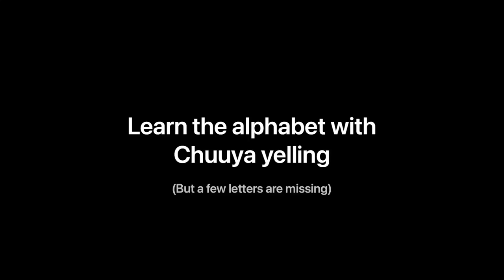Learn the alphabet with Chuuya yelling - Bungou Stray Dogs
I don’t speak Japanese so some of these may be wrong lol
Sorry the letters F, L, M, Q, and V are missing

I took the clips from the compilation prettypurplegirl made